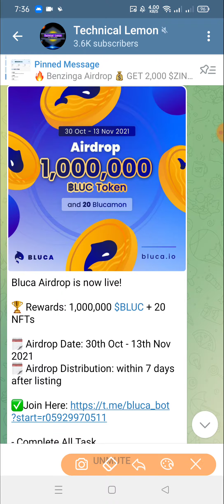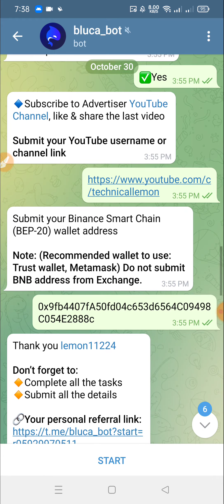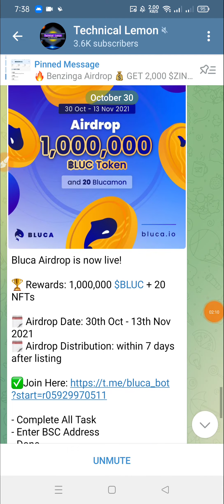Bluca Airdrop is now live! 🏆 Rewards: 1,000,000 $BLUC + 20 NFTs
??bangla tutorial
??Mobile tips

Airdrop Link:-👇
Bluca Airdrop is now live!

🏆 Rewards: 1,000,000 $BLUC + 20 NFTs

🗓 Airdrop Date: 30th Oct - 13th Nov 2021
🗓 Airdrop Distribution: within 7 days after listing

- Done